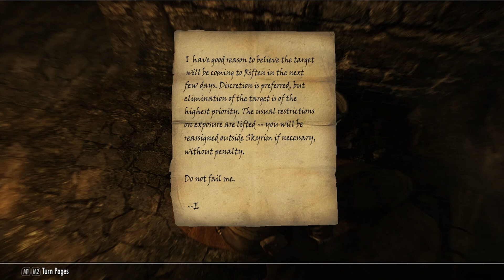Lanjut mencari sesepuh Blade di game Skyrim #14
System Requirements
MINIMUM
OS:               Windows 7/8.1/10 (64-bit Version)
Processor:  Intel i5-750/AMD Phenom II X4-945
Graphics:     NVIDIA GTX 470 1GB /AMD HD 7870 2GB
DirectX:        -

Skyrim adalah game open world yang diterbitkan oleh Behetsda Game Studios. Game ini bercerita tentang MC yang terjebak konflik peperangan antara para pemberotak dan kerajaan Empire. Di game skyrim kita bisa membuat karakter kita dimulai dengan memilih ras, gender, dan penampilan. Banyak quest sampingan yang bisa di selesaikan di game skyrim yang tentu saja akan menambah asik selama kita bertualang di Skyrim. Di video ini saya menyajikan tentang Skyrim gameplay. Di game Skyrim banyak tempat-tempat indah sampai tempat seram yang bisa kita jelajahi. Setiap perjalanan hati-hati dengan monster seram dan brutal yang siap menyergap. Kita coba selesaikan game Skyrim semoga lancar dan bisa menghibur sobat gamers semuanya.

Game ini memang bukan game baru 2024 atau pun game terbaru 2024. Menurut saya game ini bisa menjadi game terbaik 2024. Meskipun bukan game pc terbaru 2024, game ini bisa menjadi game terbaik 2024.

Semoga kalian semua selalu sehat, panjang umur, dan banyak rezekinya. Aamiin.